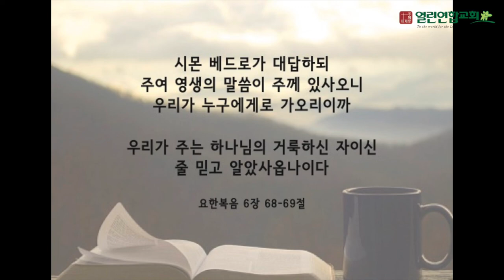말레이시아 열린연합교회 2022년8월21일 요한복음 6장68~69절 성경암송